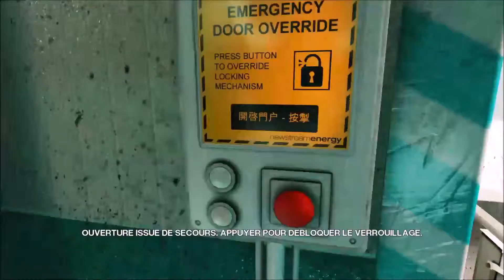Let's play mirror's edge - épisode 5